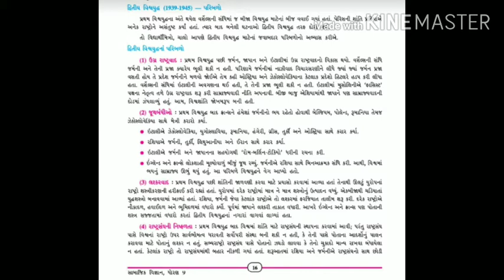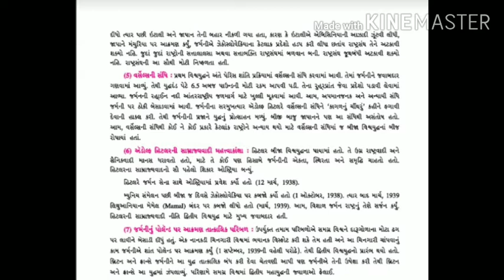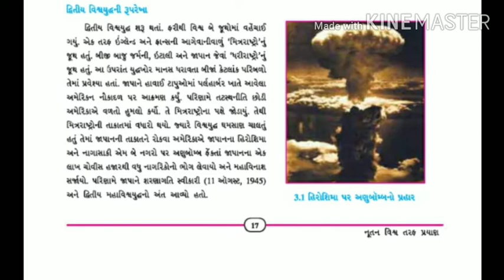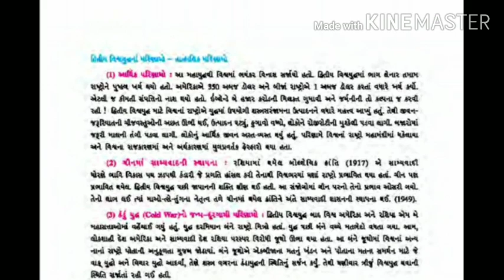STD 9 social science cha-3 part-2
નુતન વિશ્વ તરફ પ્રયાણ